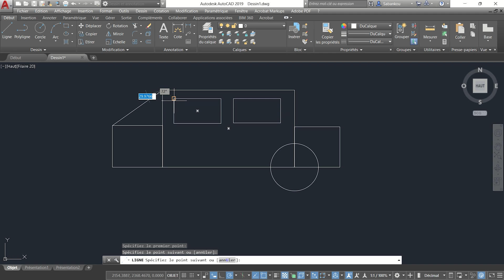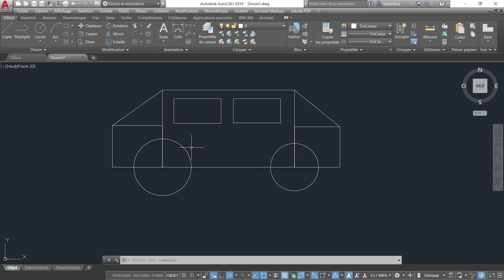AutoCAD : Commandes ANNULER (U) et REPRISE | Récupérer des objets supprimés par inadvertance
Servez-vous des commandes ANNULER et REPRISE pour avancer plus rapidement dans vos projets.

Chapitres de la vidéo :

0:00 Introduction
0:14 Commande ANNULER (U)
0:49 Commande REPRISE
2:35 Conclusion